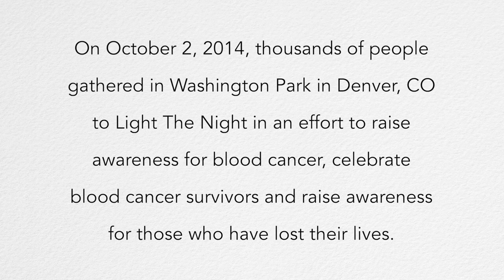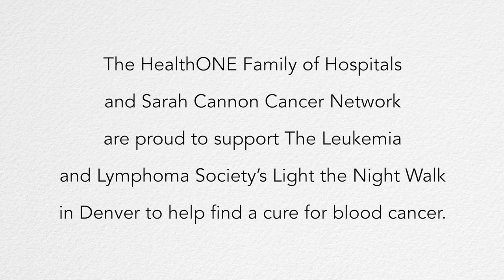Light the Night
HealthONE and Sarah Cannon are proud to sponsor the Leukemia and Lymphoma Society's Light the Night Walk. This video, from 2014, provides a recap on this special event.